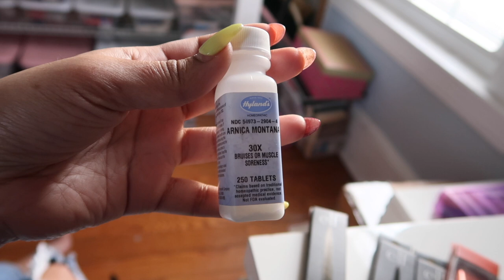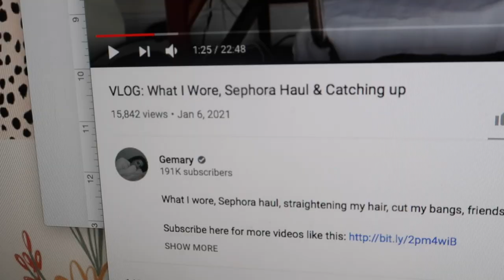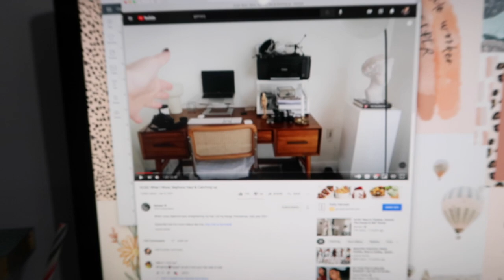VLOG: MORE FILLERS, HAULS, DATE NIGHT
HERE ARE MY FOUNDATION SHADES FOR A COLOR REFERENCE!:
FENTY FOUNDATION: 350
HUDA BEAUTY: GINGERBREAD
TOO FACED: CARAMEL
TOO FACED MULTI USE CONCEALER: BUTTERSCOTCH
TOO FACED POWDER FOUNDATION: WARM SAND
MILANI 2 IN 1:  09 TAN
LOREAL PRO GLOW: 210 CLASSSIC TAN
LOREAL PRO MATTEL 210 CREME CAFE
LOREAL TOTAL COVERAGE - 209
WET AND WILD PHOTO FOCUS - TOFFEE
NARS SHEER GLOW- TAHOE
NARS VELVET MATTE SKIN TINT- ANNAPURNA
CLINIQUE STAY MATTE-  SAND/CREAM CARAMEL
CLINIC BEYOND PERFECTING-  SAND
CLINIQUE EVEN BETTER- DEEP NEUTRAL
YSL TOUCHE ECLAT- BD60
MAKEUP FOREVER HD FOUNDATION- 173, Y445 AMBER
LANCOME TEINT IDOLE STICK FOUNDATION -430
SEPHORA COLLECTION 10 HOUR WEAR- ALMOND
BARE MINERALS POWDER FOUNDATION- CARDAMMON 23
LAURA MERCIER SMOOTH FINISH FLAWLESS FLUIDE- SUNTAN
GIORGIO ARMANI LUMINOUS SILK- 9
COVER FX- G70

SAVE MONEY!

UBER: rheesap
VIA: rheesa4k6

EARN MONEY BY CLICKING YOUR FAVORITE ONLINE SHOPS THROUGH EBATES AND SHOPPING AS NORMAL!

I use MagicLinks for all my ready-to-shop product links.

FTC*
EVERYTHING MENTIONED WAS PURCHASED WITH MY OWN MONEY UNLESS STATED OTHERWISE!